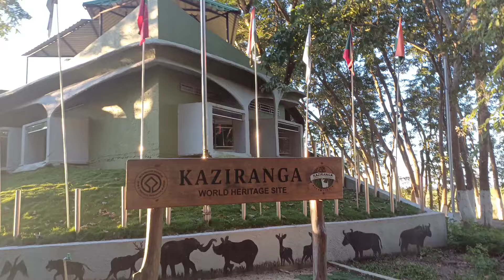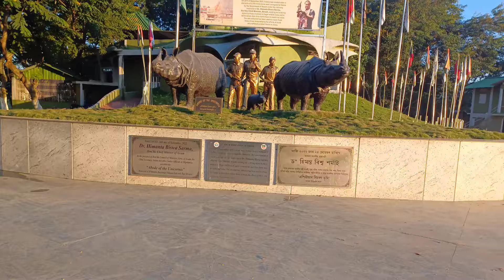Pitri Matri Vandana|Outing with family|Kamakhya Temple#silghat#trishuldhari